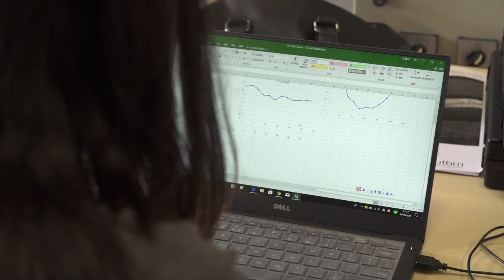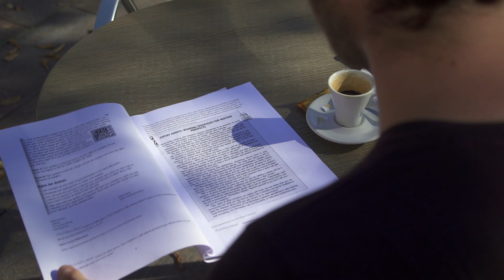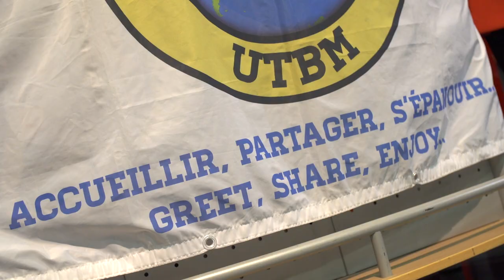UTBM INTERNATIONAL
© Captation - Time prod